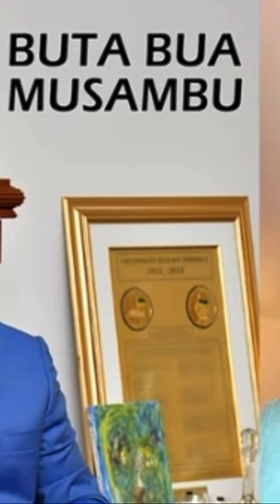NZAMBI ULAMA FATSHI WETU